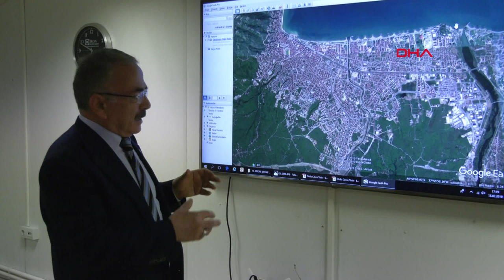AK Parti’li Hilmi Güler: Başladığımız işi bitiriyoruz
AK Parti Ordu Büyükşehir Belediye Başkan Adayı Hilmi Güler, yapımında sona gelinen Ordu Çevre Yolu’ndaki çalışmaları yerinde inceledi. Güler, "Başladığımız işi bitiriyoruz. Çevre yolunda sona gelindi. Çok yakında da açılışını, değerli hemşehrilerimize müjdeleyeceğiz" dedi.